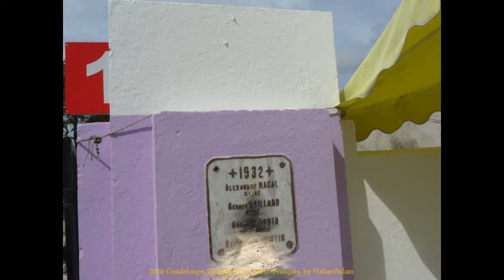2016 Guadeloupe, Grande-Terre, Saint-François, Ses Cimetières, by HabariSalam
Parque Los Haïtises, Republica Dominicana, Dans La Baie de Samana, Un Petit Air de Baie d' Along